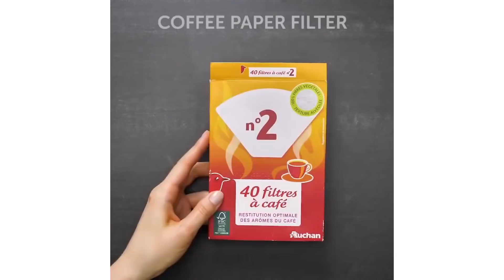20 IDEAS COLORIDAS PARA NIÑOS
¡Mira estas ideas increíbles para velas DIY!

¡Te mostraré cómo crear todo tipo de velas de diferentes formas y colores! ¡Velas de huevo, velas en forma de botella de refresco, perfumadas con canela y muchos más!

¡Las mejores recetas de lápices labiales y bálsamos labiales comestibles solo para ti! Todo lo que necesitas es chocolate, manteca de cacao, agua caliente, cola, cera de abejas, vaselina y café molido.

¡Date prisa y pruébalo! ;)